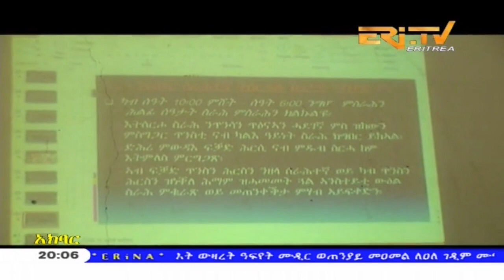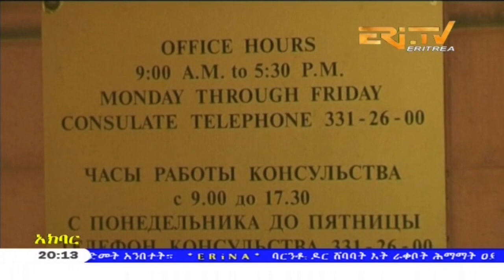ERi TV Tigre Evening News from Eritrea for March 30, 2018